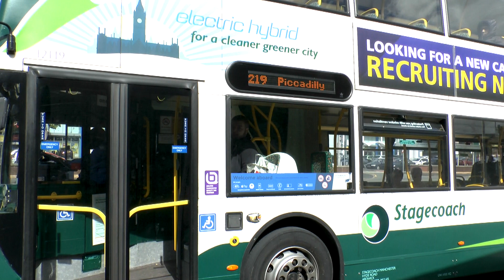PMP4907 ASHTON BUSES SEPT 2022FOR YOUTUBE